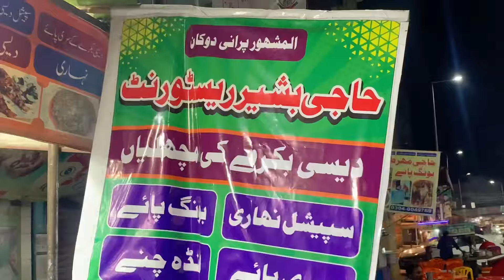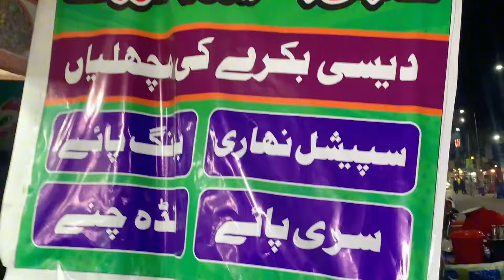Gawalmandi food street lahore pakistan | Famous bong Paye in Gawalmandi | Haji Bashir Bong Paye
God blessed you All lots of love ❤️